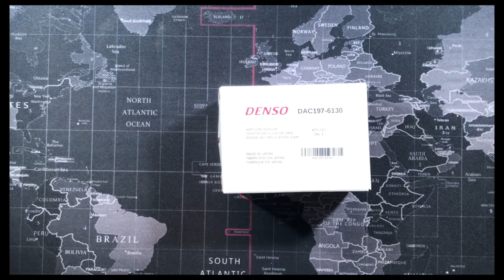How to replace/install Mass Air Flow Sensor on 2006 Toyota RAV4 Sport - Changing DIY - Crossover SUV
The video was shot from the driver's side of the front view window.